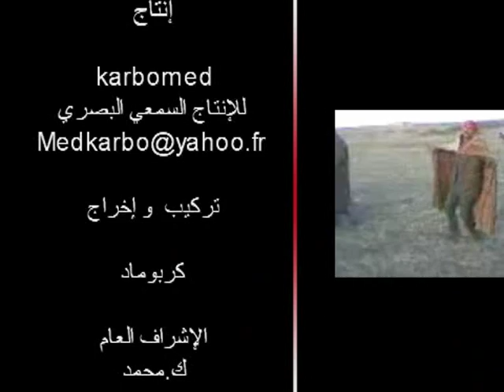Productioin KARBOUA MOHAMED Ya Nasse Djelfa ياناس الجلفة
Ya Nasse Djelfa de Karbomed   Cliquer sur j'aime  SVP.
J'ai écrit cette chanson on hommage au batteur Mubarki  Noureddine artiste de Djelfa
qui est  mort en 2007 Rahmat allah alih "عاش ما كسب و مات ما خلا"
الله يرحمه